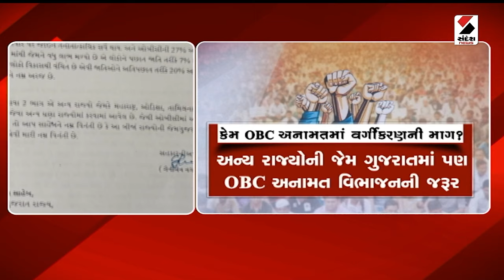Gujarat | OBC અનામત પર આરપાર | Banaskantha | Geniben Thakor | Sandesh News